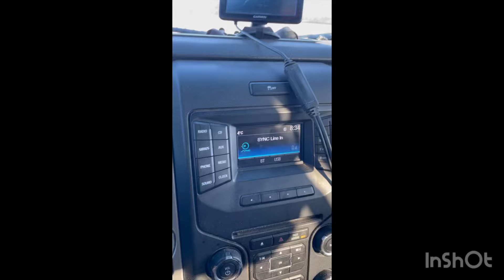Some things should not be sped up, watch the full normal speed video